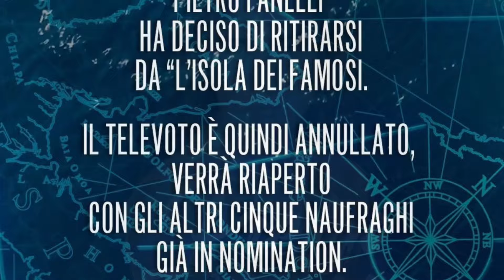L’isola dei famosi esclude i concorrenti che si ribellano